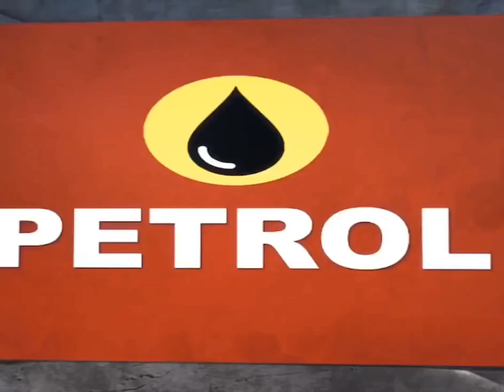रुपया गिरा रे I Rupiya Gira Re Part-2 l😞😔😟😯👎